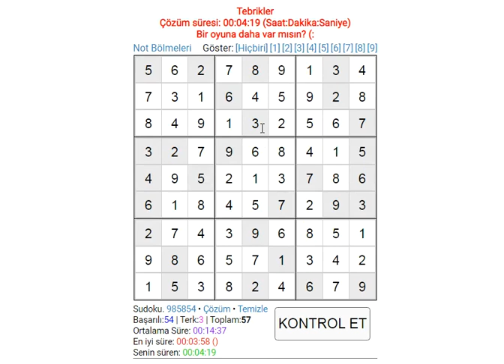sudoku solution hard sudoku 数独 סודוקו سودوكو सुडोकू СУДОКУ 數獨 스도쿠 ՍՈՒԴՈԿՈՒ ซูโดกุ სუდოკუ ΣΟΥΔΟΚΟΥ